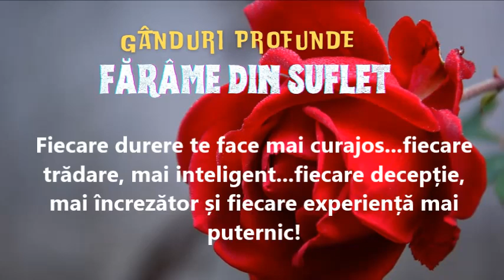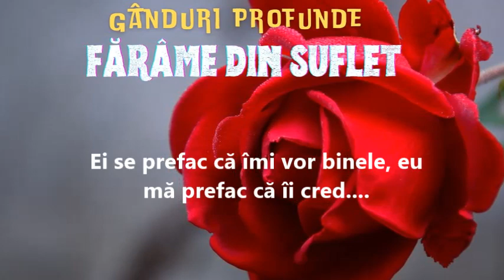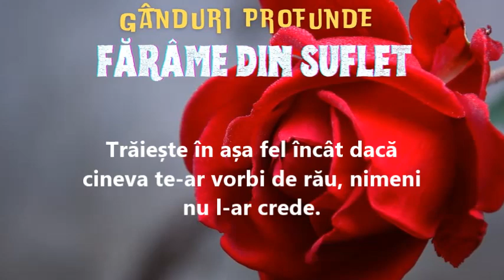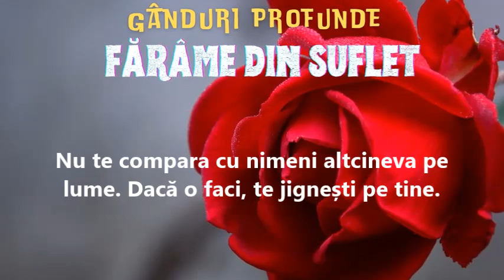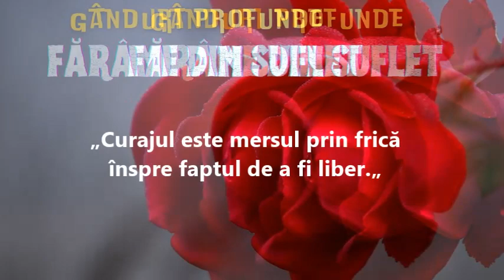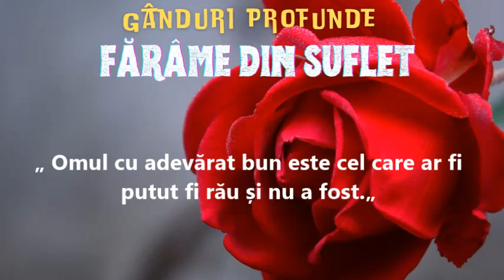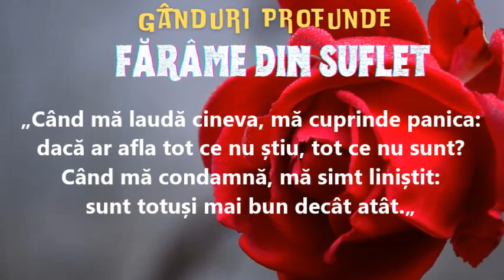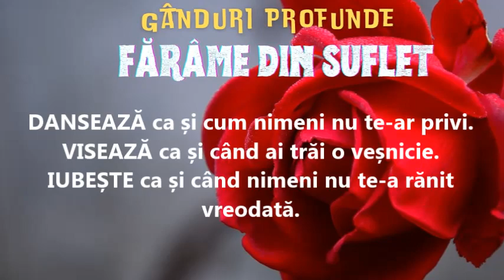Fărâme din suflet. Gânduri profunde.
Fărâme din suflet. Învățături. Motivaționale.

Dacă doriți să susțineți activitatea mea , o puteți face accesând linkul de mai jos către contul meu de donații deschis pe Mulțumesc cu recunoștință!